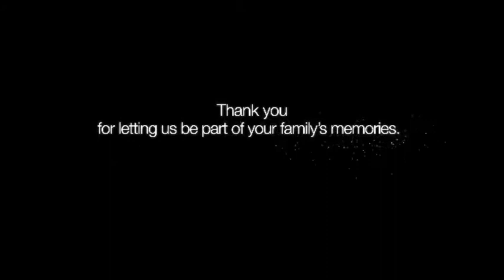The Cake Show® 2013: Partecipa alle Competizioni e vivi la Magia di Disneyland Paris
The Cake Show® 2013 si ispira alla Magia di Disneyland Paris! Partecipa alle Competizioni: forma una squadra di 4 persone per la Live Competition oppure scegli una delle classi di concorso di Lost in Sugarland - mostra concorso (categoria Torte Scolpite e/o Wedding Cake) e vivi la Magia di un soggiorno per 4 persone (pernottamento + biglietti di ingresso + colazione) a Disneyland Paris! Info e Regolamenti su